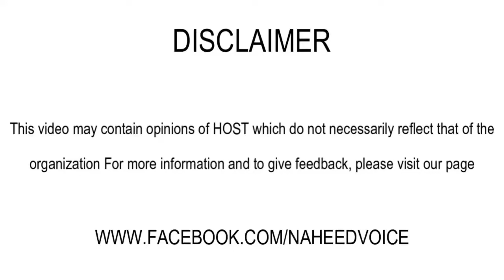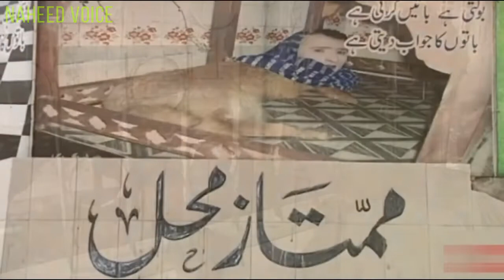15 Weird Things Caught On Security Cameras And Cctv Urdu/Hindi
15 Weird Things Caught On Security Cameras And Cctv Urdu/Hindi

Do enjoy the video and leave your feedback in the comments.